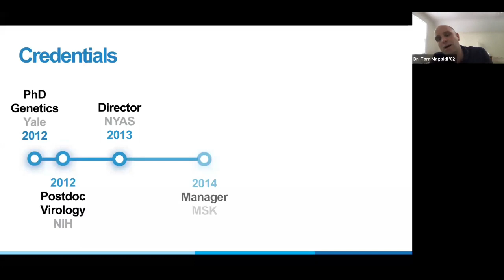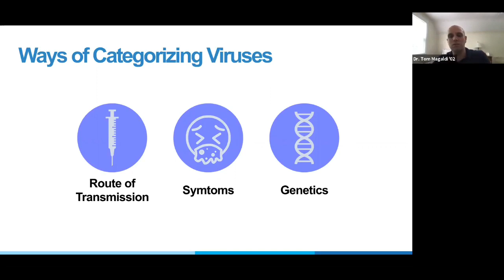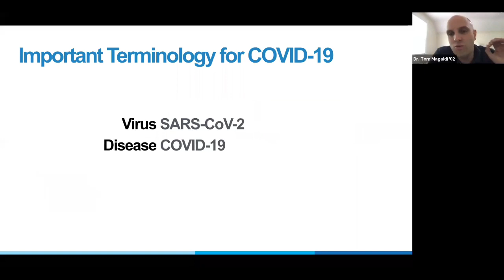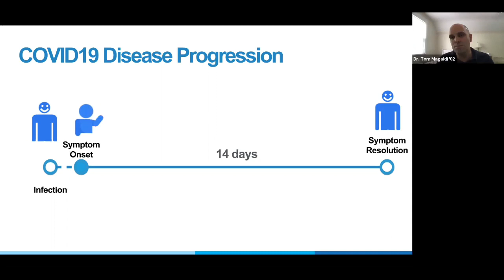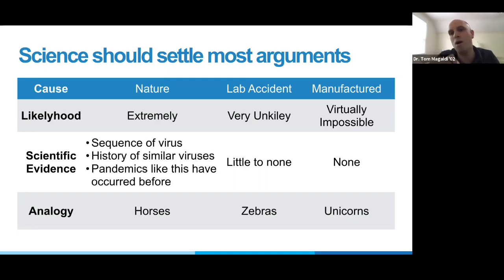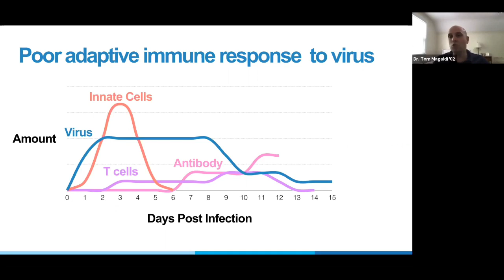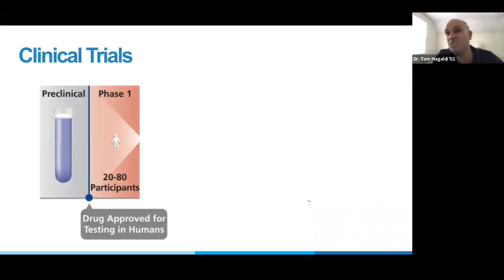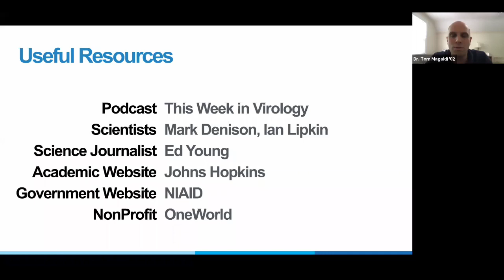Dr. Thomas Magaldi '02 - Coronavirus Talk - Chaminade High School - May 2020